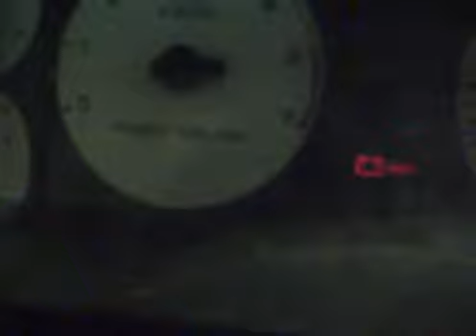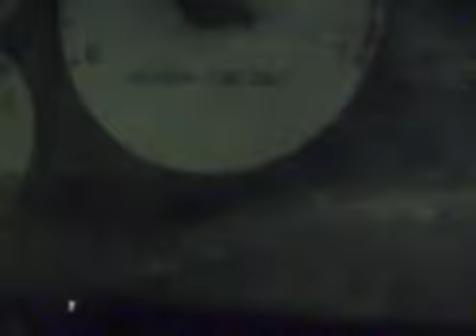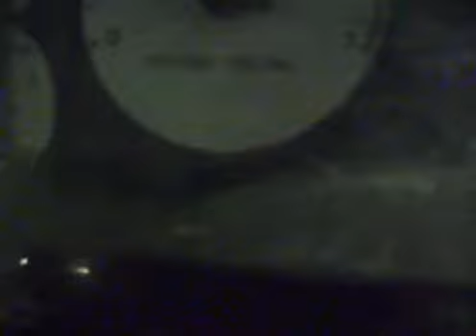KOER & KOEO Check Engine codes 87-93 Ford Mustang The blinking lights!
Just an informative video about how to properly run a KOEO AND KOER check engine tests on specific 87-93 ford mustang 5.0s.